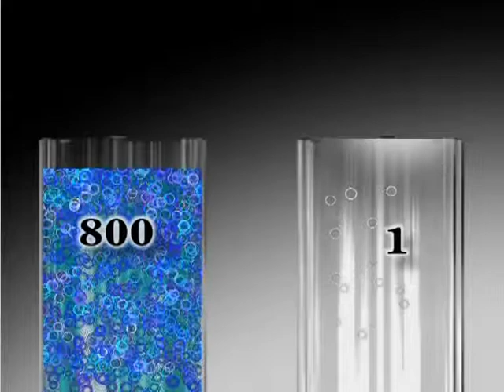OWD_SPA_Test_2_1